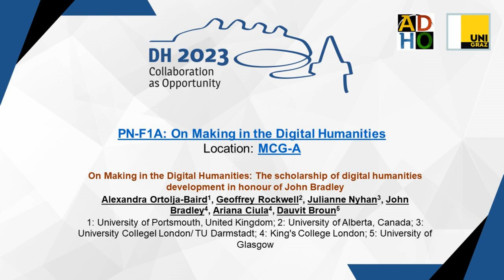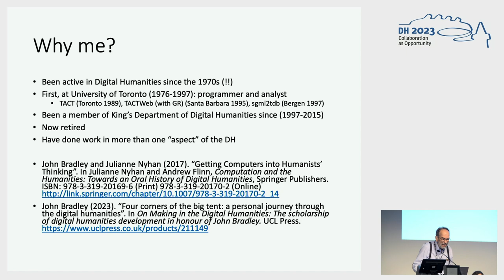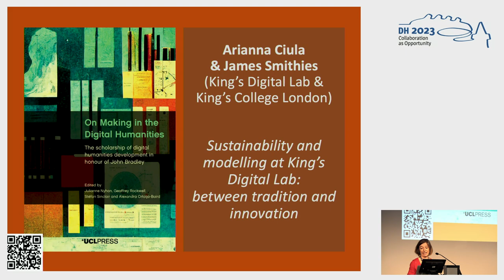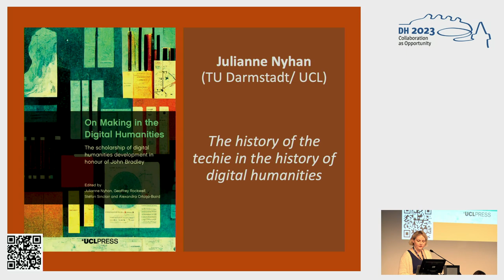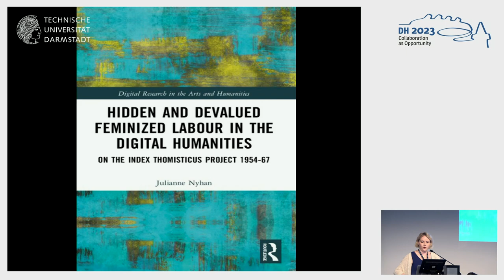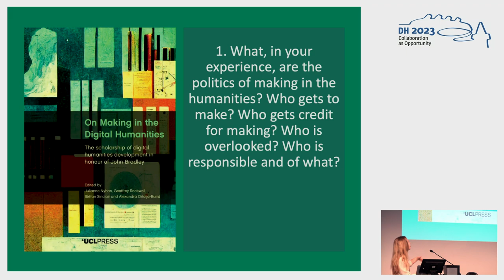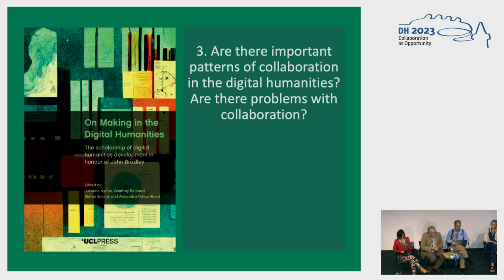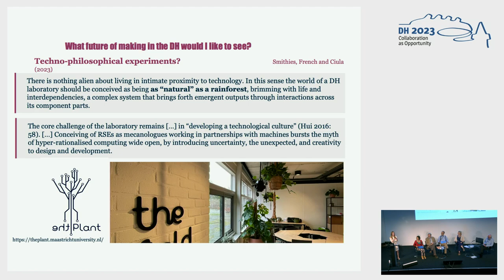On Making in the Digital Humanities: The scholarship of digital humanities development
This video features the panel "On Making in the Digital Humanities: The scholarship of digital humanities development in honour of John Bradley" featuring Alexandra Ortolja-Baird, Geoffrey Rockwell, Julianne Nyhan, John Bradley, Ariana Ciula, & Dauvit Broun, held at the ADHO Digital Humanities Conference 2023 (DH2023) in Graz, which was hosted by the Department of Digital Humanities (formerly ZIM) of the University Graz.